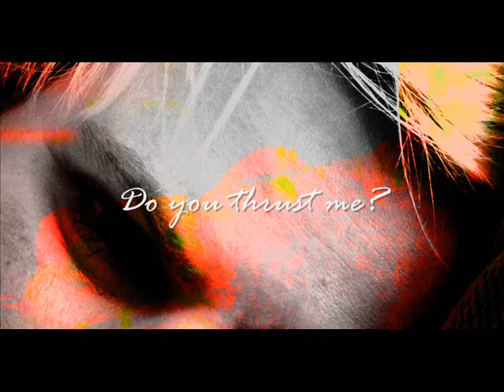Do you thrust me? by Neo Realism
another song and movie by Neo Realism